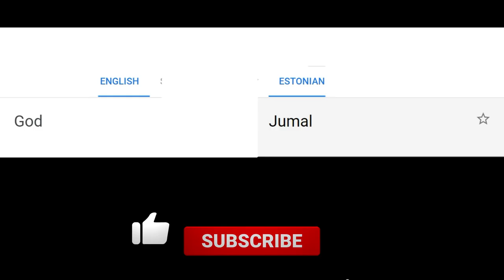God in different languages